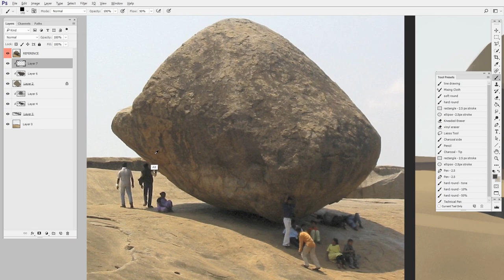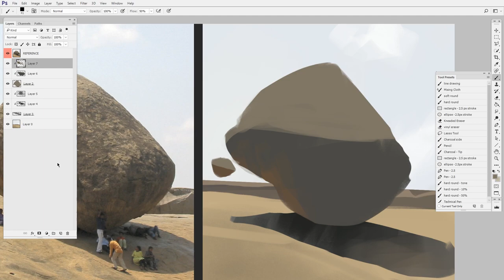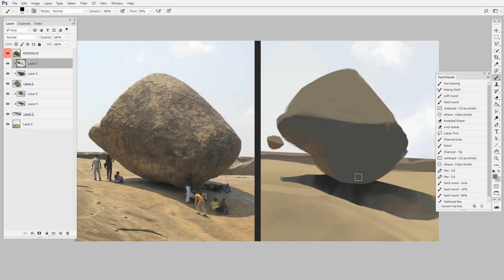Balancing Control & Fluidity pt2 | Digital Painting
In this video we'll explore another way to keep control of your painting without sacrificing fluidity.